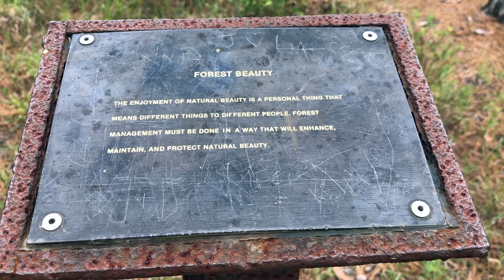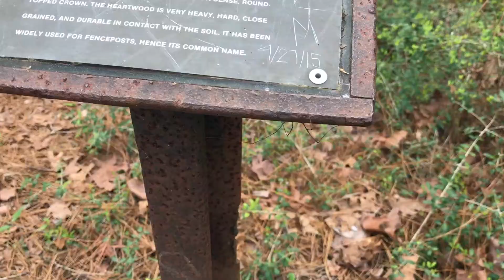LongLeaf Vista Trail | Kisatchie National Forest